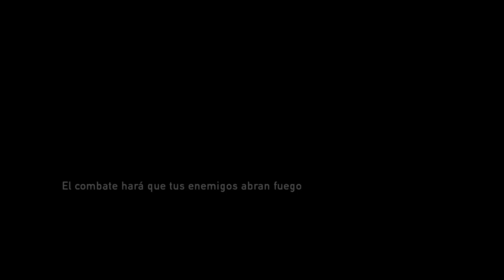THE LAST OF US - CAPITULO 13 (NOS PERSIGUEN)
Todos los jueves y viernes en vivo por mi canal de Youtube capítulos nuevos de The last of us. Pendientes a mi facebook para noticias vídeos y premios en los eventos GTA V online.

CANAL SECUNDARIO √